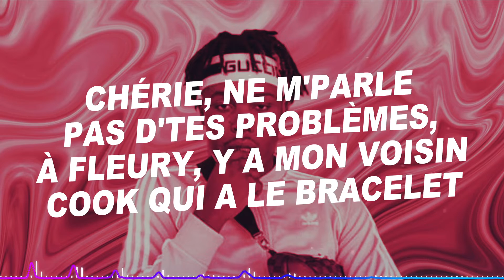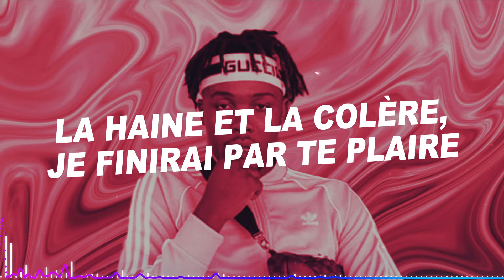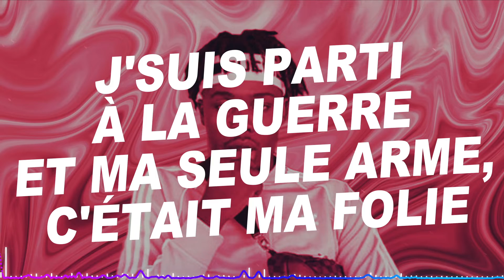Kaza - HRTBRK #5 (Paroles)